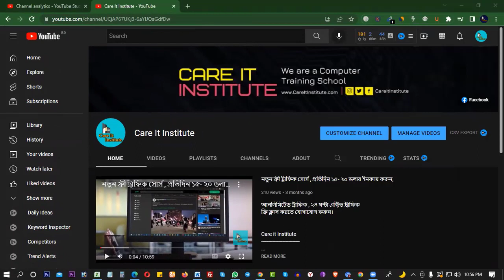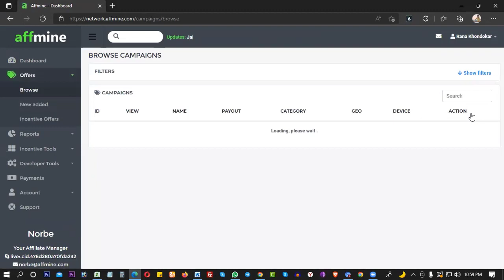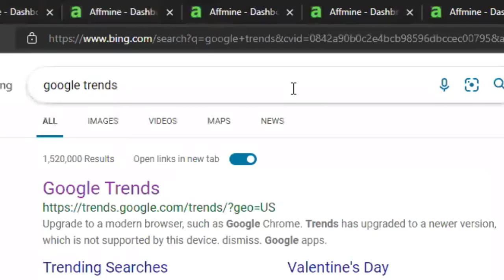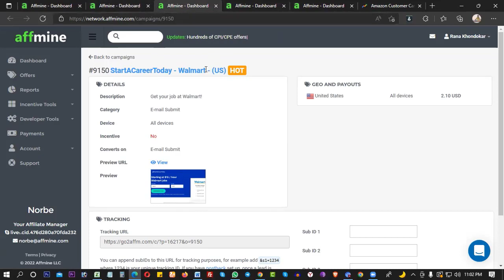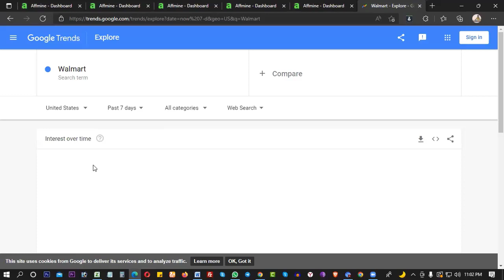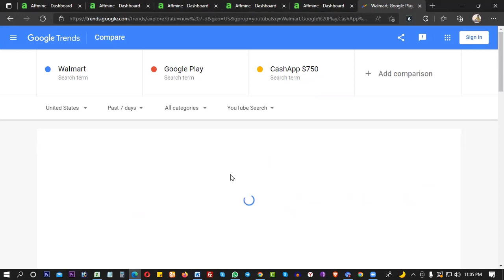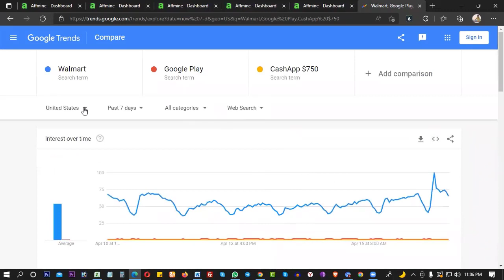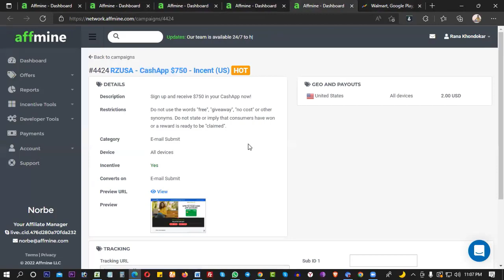সিপিএ মার্কেটিং অফার সিলেকশন ✅ প্রতিদিন আয় 50/100 ডলার 🔥Best CPA Offer Selection For CPA Marketing.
✅বেষ্ট সিপিএ অফার সিলেকশন

How to Select High Payout Rate CPA Offer🔥Best CPA Offer Selection For CPA Marketing.

মার্কেটপ্লেস অ্যাকাউন্ট তৈরি করুন - যেমন cpagrip.com, cpabuild.com, cpalead.com সেরা সিপিএ অফার নির্বাচন করুন -

Make Marketplace Account - As Like cpagrip.com, cpabuild.com, cpalead.com · Select Best CPA Offer - As Like Game, Technology, Apps, Weightloss,

🚩 𝐀𝐜𝐜𝐨𝐮𝐧𝐭 𝐒𝐢𝐠𝐧𝐮𝐩.

এডমিশন নিতে আমাদের সাথে যোগাযোগ করুন।

❐❐❐ 𝐉𝐨𝐢𝐧 𝐍𝐨𝐰 ❐❐❐

I continue to make new imaginative and online pay recordings on my channel, assisting individuals with making recordings they need to be aware of.

On the off chance that you like my recordings, share them with your companions.